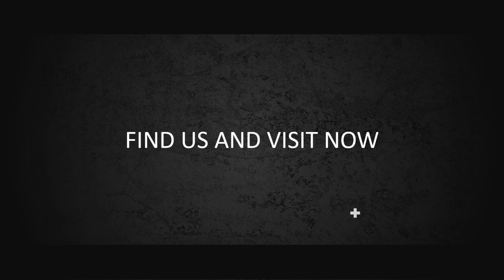14 Contoh Running Text, Lower Third, text Animation, Effect Text, Animasi Tulisan, Jasa Edit Video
Contoh Running Text, Lower Third, text Animation, Effect Text, Animasi Tulisan, Jasa Edit Video. Video berikut adalah video company profile perusahaan digital. Nama perusahaan di video ini hanyalah fiktif belaka. Hanya sebagai contoh saja.